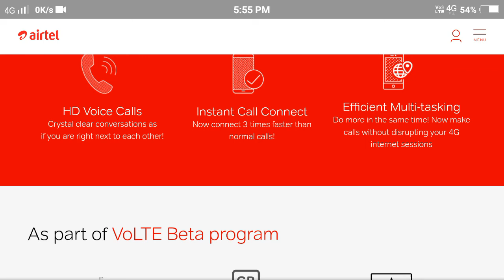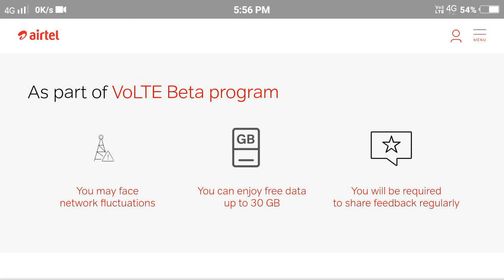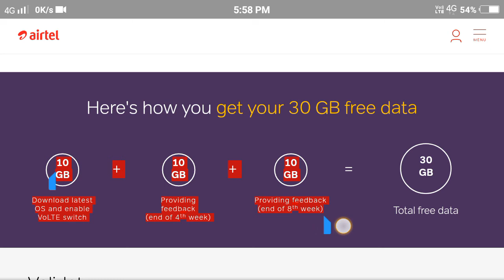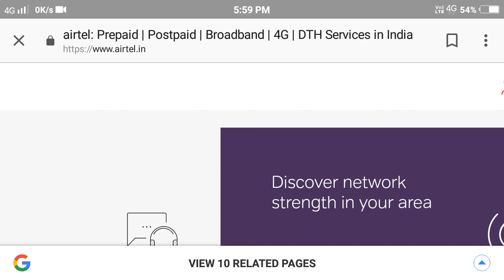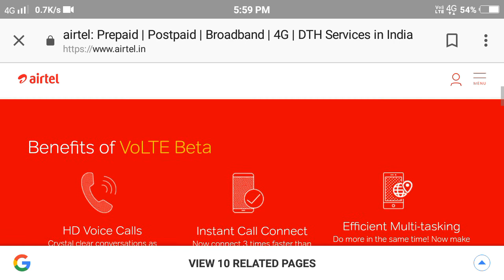Airtel Offers 30GB of Free Data to Rope in VoLTE Beta Testers | Airtel 4G voLTE service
The Airtel Gives 30 GB free data to its users. Check that you are eligible for it or not. The Airtel VoLTE Beta programme is currently available in West Bengal, Odisha, Assam, Kerala, Bihar, Punjab, and Andhra Pradesh. Users willing to become a part of the programme need to have a VoLTE enabled smartphone, an active Airtel 4G SIM, "upgraded OS software", and an enabled VoLTE switch. You can check eligibility of your number on their website. Total 30GB free data that is divided in three steps- 10GB on downloading and enabling the VoLTE switch, 10GB on providing feedback after the 4th week, and the final 10GB on providing feedback after the 8th week. Airtel notes that beta users might experience network fluctuations and will be required to share feedback regularly.